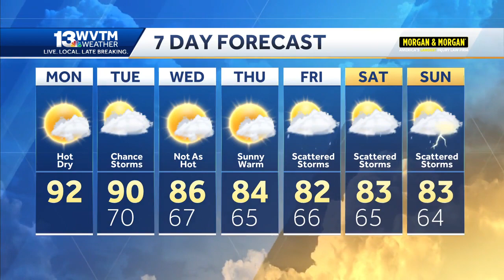Highs in the 90s to begin the week with a few storms by Tuesday. Temperatures trend cooler into t...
Highs in the 90s to begin the week with a few storms by Tuesday. Temperatures trend cooler into the weekend with a chance of scattered storms.